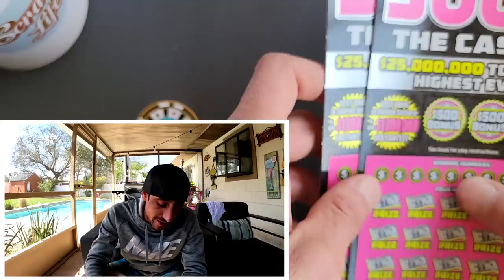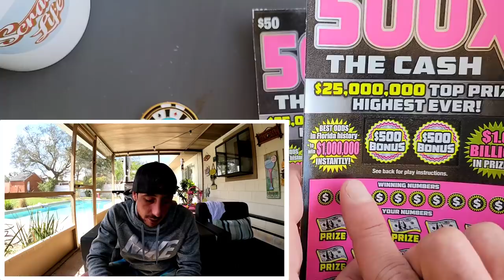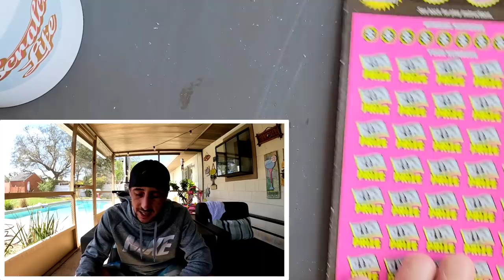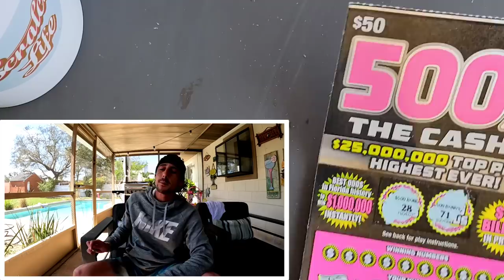BOOM!! 10X ON THE NEW $50 TICKET🚀 - NEW 500X THE CASH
BOOM I Hit a 10X on the New $50 Ticket
2 x $50 500X the Cash scratch off tickets from the florida lottery!

 Learn How To Increase Your Chances of Winning The Lottery: